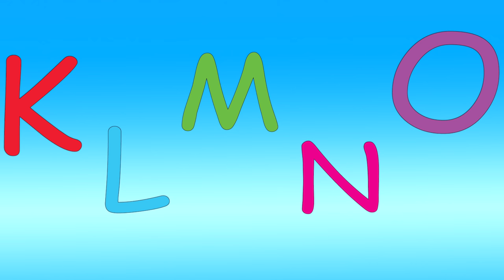Phonics Song - A For Apple - ABC Alphabet Songs with Sounds for Children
See It, Say It, Sign It | Letter Sounds | ASL Alphabet with @Kids Music Land

This animated phonics song will help children learn the sounds of the letters in the English alphabet. This colorful phonics song also teaches one word per alphabet letter. See It, Say It Sign It as you learn sign language for each letter and the letter sounds for each letter of the alphabet.

About Kids Music Land:
We create high-quality entertainment and educational activities so that your child can have fun and benefit.
Our videos are suitable for those parents who consider development in children to be important:
- Emotional intellect. In all our videos, we instill eternal values ​​- love for the family, friendship, kindness and mutual assistance.
- Thinking and erudition. Our educational video songs will help children learn colors, shapes, professions, new words and others. As well as creativity in solving life problems.
- careful attitude to your own body. Many of our songs are dedicated to physical education, hygiene. Together with our videos, children will get used to the fact that taking care of themselves and playing sports are necessary activities to keep the body in good shape.

By the way, children will be able to easily learn English to watch, dance and sing with us, because we always sign the text in large colorful letters and sing so that children can intuitively learn new words and sing along.
We publish new useful and entertaining songs for children every week!